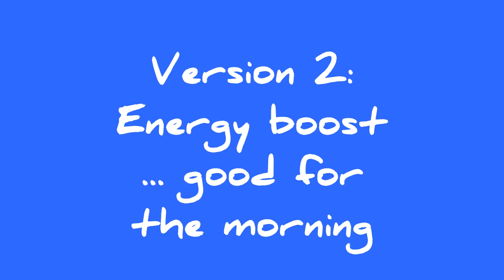Boost your health in five minutes using modified yoga and other exercises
Get a health boost in five minutes using modified yoga, taichi and qigong.
Now is not the time to overstress your body and immune system with high intensity workouts.

Always consult  a medical doctor or specialist for any health concern..